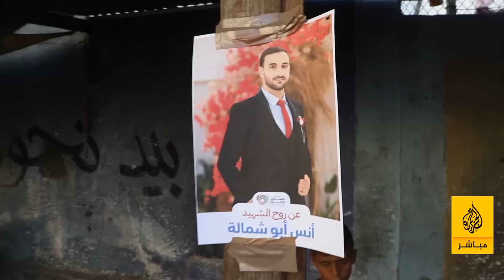مبادرات الصمود والعزة.. توافد الأطفال على طعام التكية في مخيم البريج